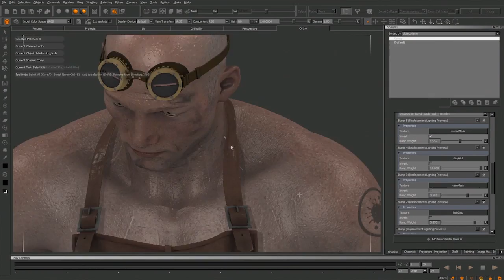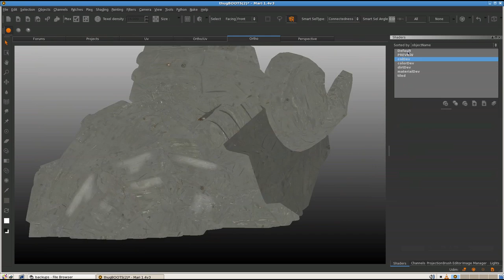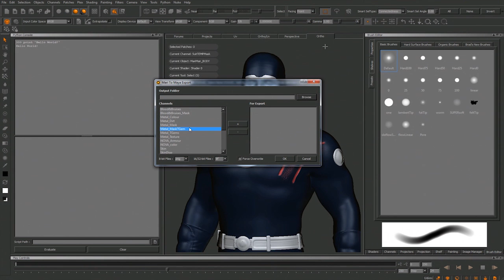Mari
MARI product manager, Jack Greasley explains the story behind MARI, a cutting-edge 3D paint tool.